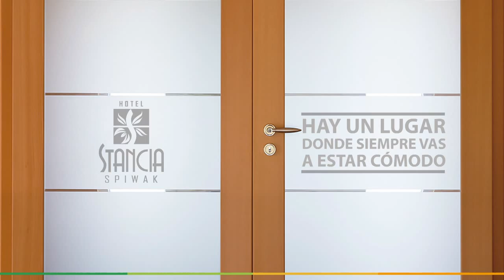Video Corporativo Stancia Spiwak Cali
Hotel Stancia Spiwak es un magnífico hotel en Cali, especial para viajeros de negocios o de turismo que quieran un espacio moderno, tranquilo, de gran estándar en servicio, conectividad permanente y gratuita a través de wifi de gran capacidad y estacionamiento.